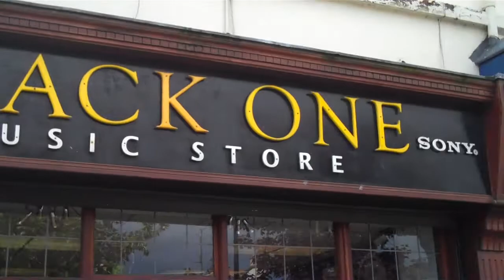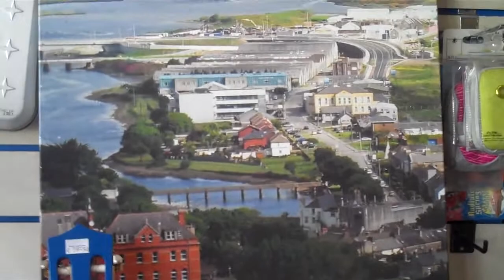I wish i was ..... a sailing boat